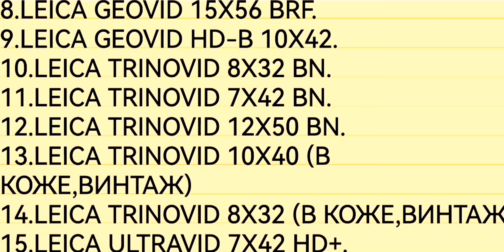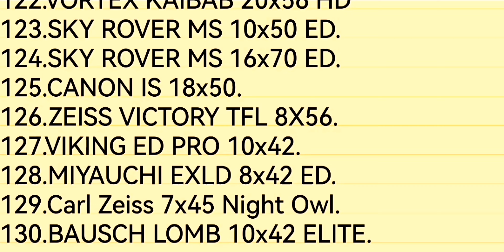Список..эти бинокли держали мои руки, в эти бинокли смотрели мои глаза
Список бикоклей, с которыми я был лично знаком, о которых могу рассказать.